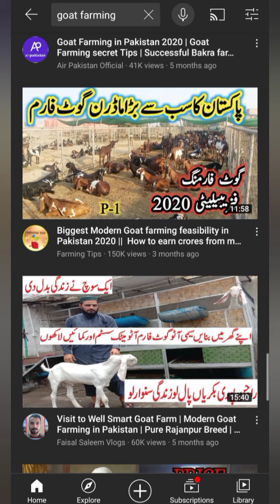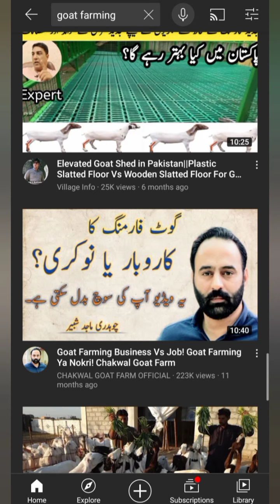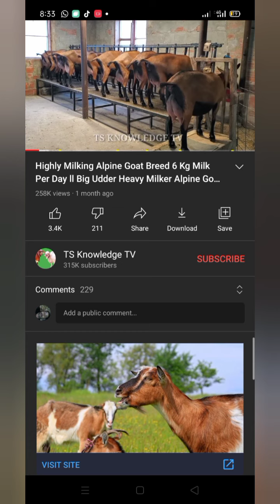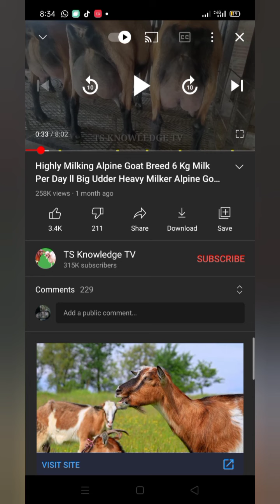Sabir Goat farm ( goat Farming q na kren )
kesi bhi farm ya kesi bhi shaks k khilaf ye video nai banai gai hai sirf awam ko sachai btany k liye hai. har shaks k apny thoughts hoty hain or apna apna tajruba